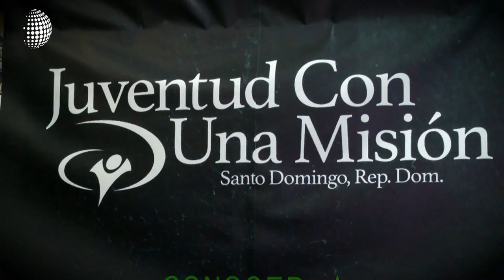Jóvenes dominicanos evangelizan con mucha creatividad y ritmo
Un grupo de misioneros del ministerio juventud con una misión (JUCUM) está evangelizando en distintas partes del mundo de una manera muy distinta y con mucho ritmo. A continuación, le contamos de qué se trata.